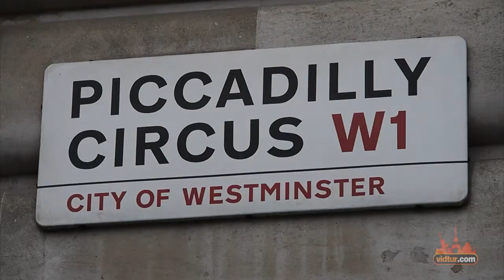Explore Piccadilly Circus - London: Video Travel Guide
Piccadilly Circus is one of the most busiest locations in London! Located right at the center, meaning you could walk from here to Soho, Chinatown, Mayfair, Trafalgar Square, or towards Leicester Square. But first thing is to get your photo next to the Eros Statue in Piccadilly Circus. After, you can head for a bit of fun and interest at Trocadero or 'Ripley's Believe It or Not', or grabe a bite in Chinatown. Watch our special videos about Piccadilly Circus, to learn more about these attractions.